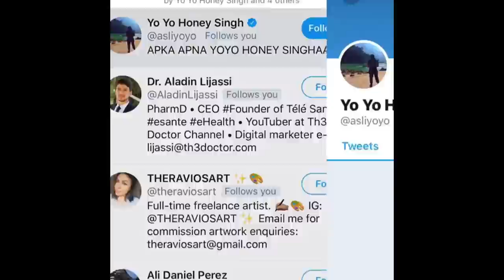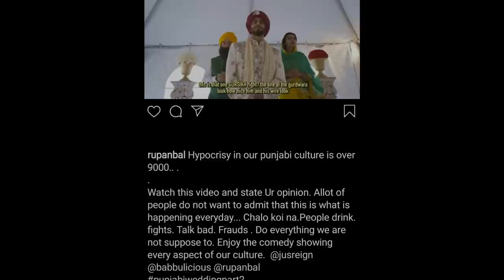Exclusive RUPAN BAL Interview | On Jus Reign, Stardom, & Future Plans | Amin Dhillon (Ep. 11)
In this week's Podcast, I'm sitting down with YouTube sensation, actor, producer, and director RUPAN BAL!

I've known Rupan for several years now from being in the same industry and we have even worked together. He is a solid guy, sweet, and very talented. While most people see him as being the funny guy in Jus Reign's videos, I know Rupan has been working hard behind-the-scenes to create a long lasting career for himself and I wanted to give his fans a deeper look into who Rupan really is. Rupan opens up about his accidental YouTube career, the role Jus Reign has played in his life, getting into acting, and what his big plans are now. Trust me, you really get to know Rupan in this interview.

Welcome to my podcast "In Conversation with Amin Dhillon" where I sit down with THE movers-and-shakers and the stars to chat about LIFE, LOVE, BUSINESS, and being a total BOSS. It's raw, it's candid, it's the stories behind the headlines!

Also I love reading your comments so please leave me a comment on this video!